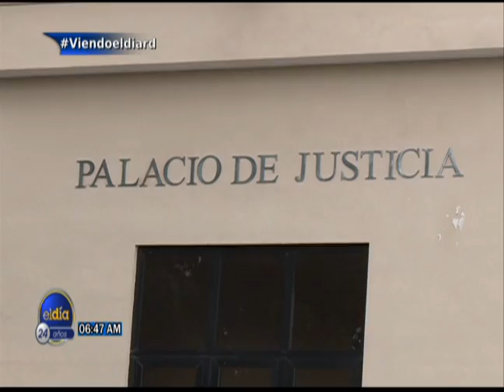Medida de coerción contra el coronel Maríñez Lora/ 23 de abril 2021/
Medida de coerción contra el coronel Maríñez Lora, sobre caso de esposos muertos por policías.